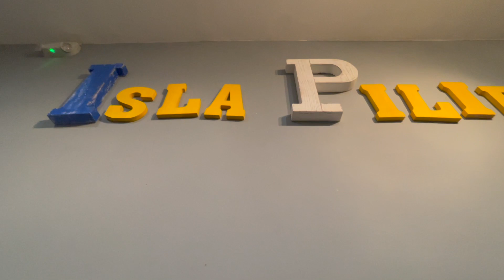Isla pilipinas cafe in Ft Lauderdale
Isla pilipinas cafe in Ft Lauderdale is one the best filipino restaurant in South Florida.
This is my go to place whenever i get hungry for Filipino food..